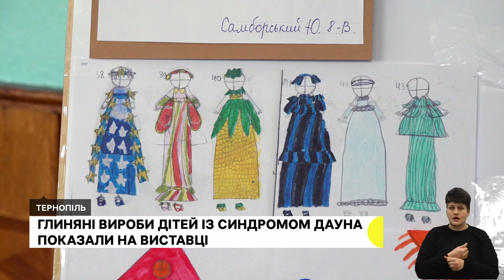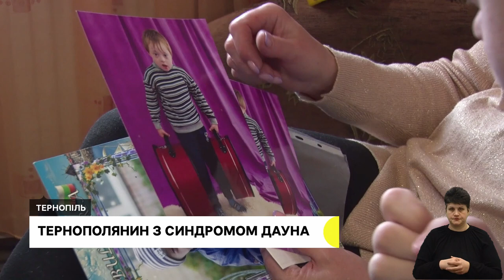Збільшується кількість хворих на туберкульоз, у драмтеатрі готують нову виставу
- 80 хворих за перших 3 місяці року: в Тернополі обговорили, як можна зупинити поширення туберкульозу,
- "Мадмуазель, негайно одягніться!" – прем’єру французької романтичної комедії покажуть тернопільські актори